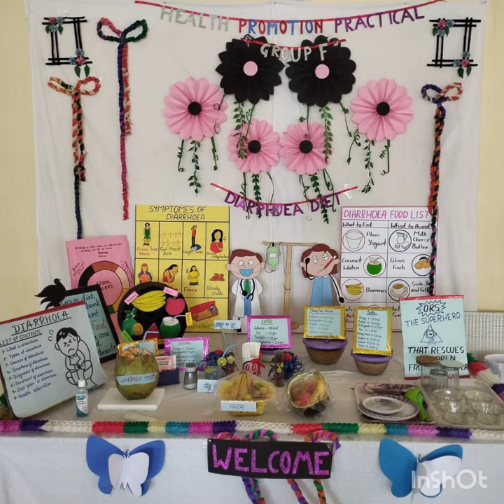Nutrition practical 🥰 done by Nursing students🏥💊💊🧬